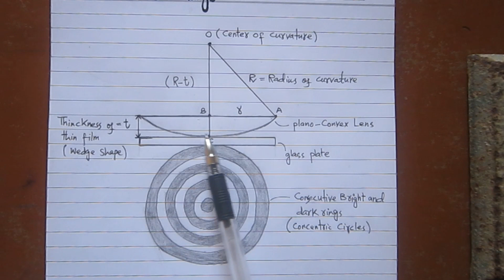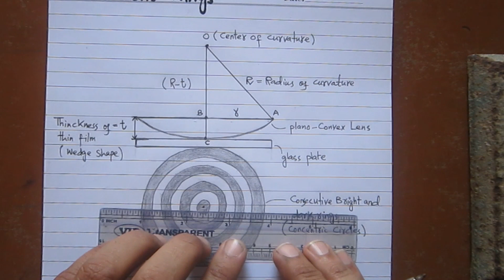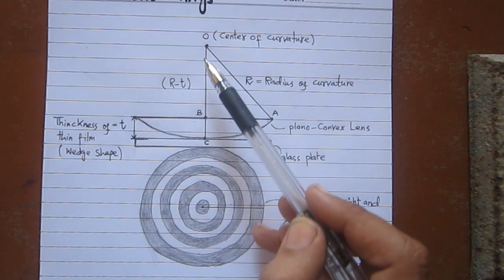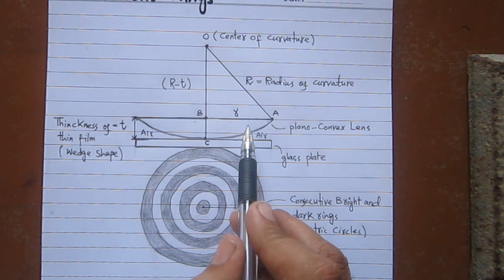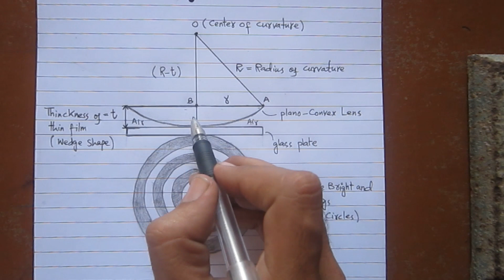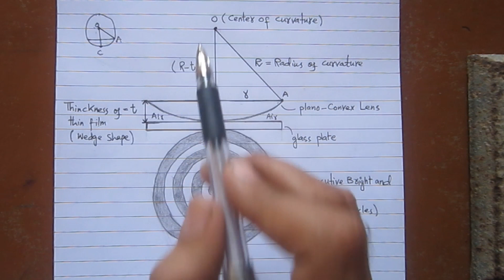First Year Physics Chapter 09, "Nature of Light", Newton's rings Derivation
bright ring derivation included in intermediate karachi board syllabus.